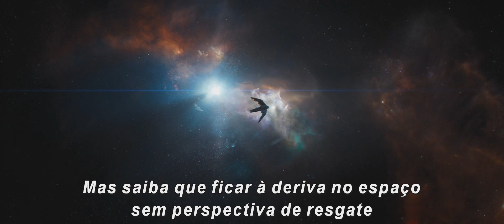Os Vingadores 4: O Ultimato - Oficial Trailer Legendado BR (Música Exclusiva)